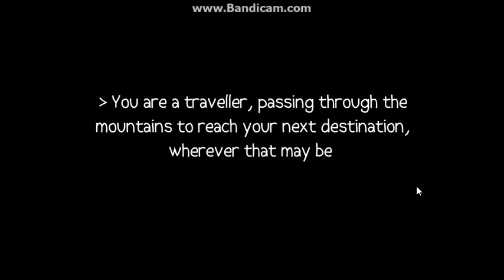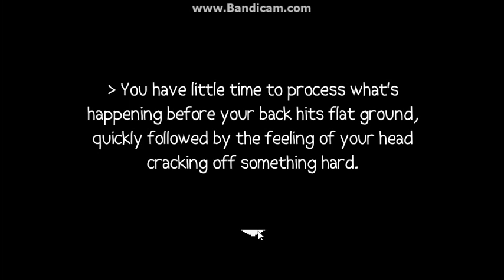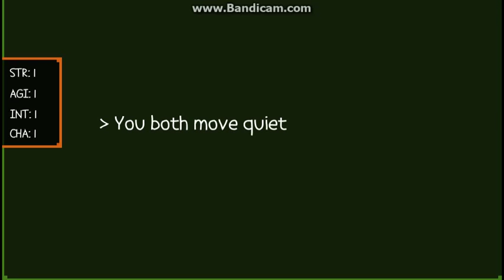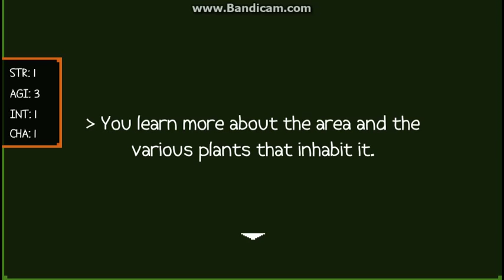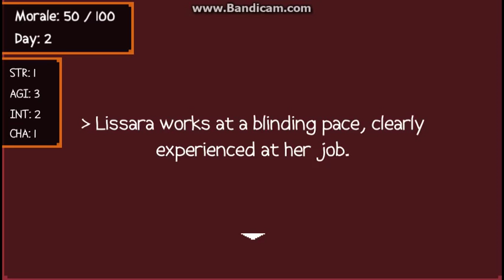Geli Marie Plays Millika Village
A story-based game on Newgrounds By: Raius
You wake up in a small village with a cataclysmic storm soon to arrive will you be able to survive it unscathed?
Follow me, Geli Marie, as I play through this amazing game with a beautiful art style.